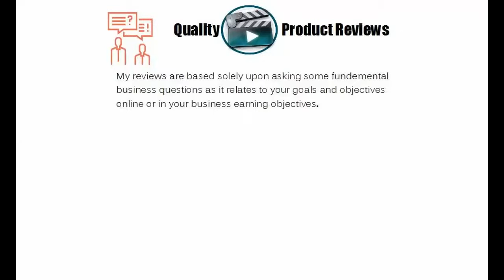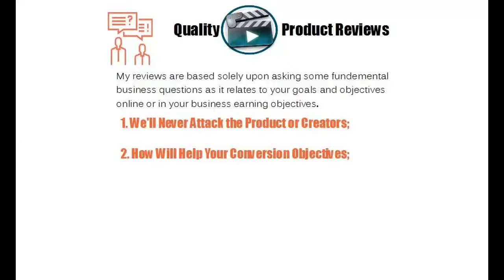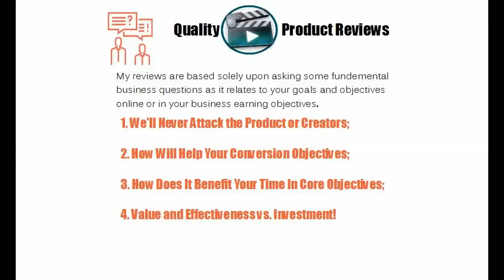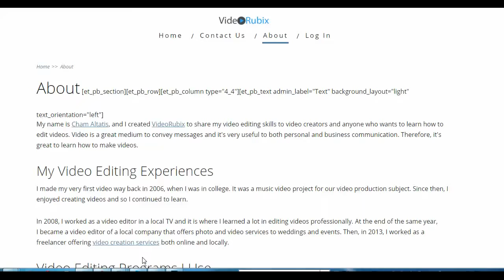Review Video Rubix - Objective Product Review for Online & MLM Marketers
- Review Video Rubix - Objective Product for Online & MLM Marketers - HERE IS MY TOP PICK FOR YOUR CONVERSION, TRAFFIC, and LEADS, Goals

Thanks again for watching my Review Video Rubix - Objective Product for Online & MLM Marketers - HERE IS MY TOP PICK FOR YOUR CONVERSION, TRAFFIC, and LEADS, Goals